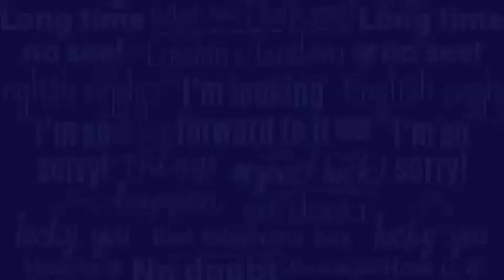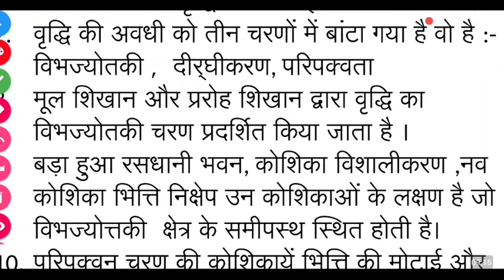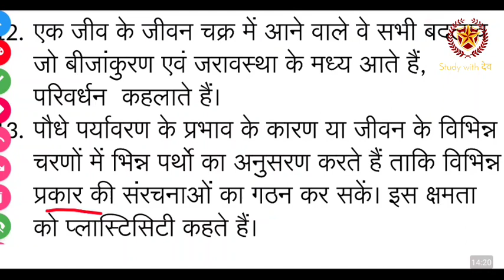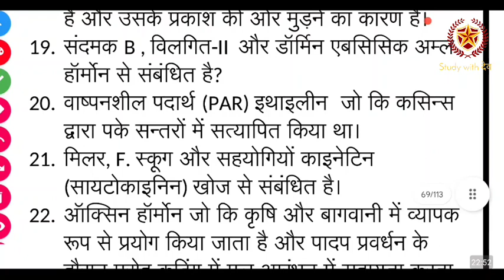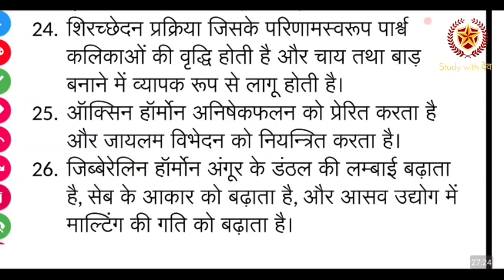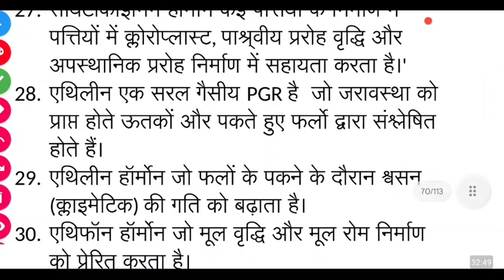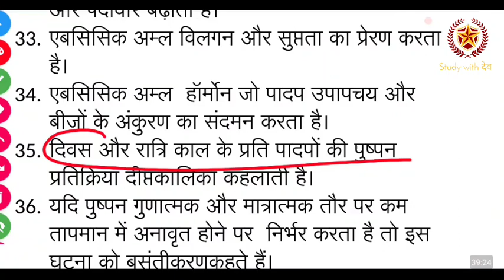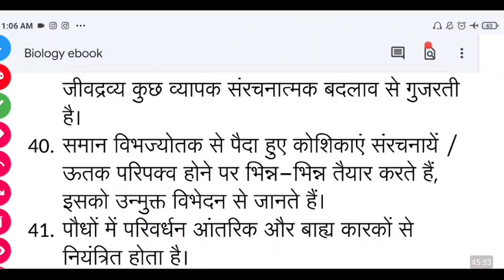AIIMS & RUHS BSC NURSING ENTRANCE EXAM ONLINE CLASSES || BIOLOGY NURSING ONLINE CLASSES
1) Bas apne Doubt ki photo kheecho
2) Sawal ko crop karo
3) Turant Video solution pao

4 crore se jaada bachee karte hai Doubtnut App ka istemaal